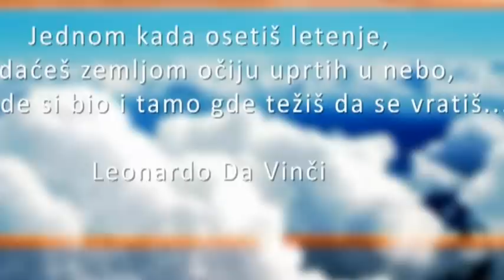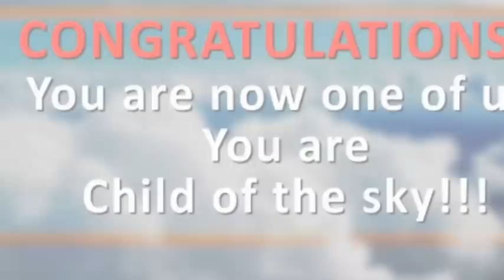oussama skydiving belgrade